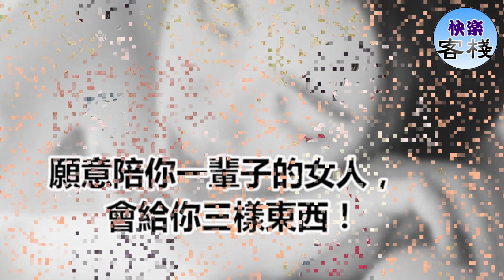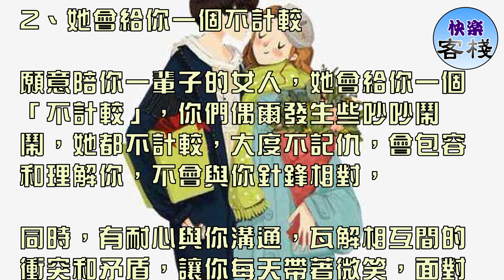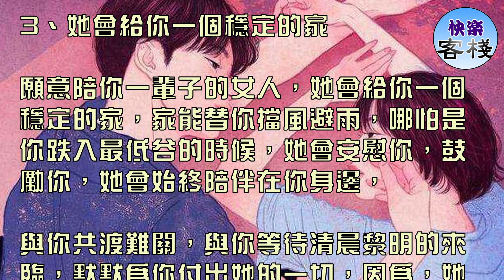願意陪你一輩子的女人，會給你三樣東西｜女人心語｜快樂客棧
「妻賢夫禍少，官清民則安」；男人能擁有一位賢惠的妻子，是他一輩子的福氣，這是每個男人夢寐以求的事情，在現實生活中，在你我的身邊不計其數，

耳聞目睹，當然，也會有不盡人意的，在風雨中搖曳的婚姻家庭，在沉悶中疲憊前行；願意陪你一輩子的女人，會給你三樣東西。

1、她會給你一個賢惠

願意陪你一輩子的女人，她會給你一個賢惠，她能獨當一面，對你無微不至的關懷，對培養孩子，贍養老人，都能面面俱到，做你最喜歡吃的飯菜，

幫你洗衣晾乾，整整齊齊放置在你的衣櫃里，讓你以嶄新的姿態面對每一天，會給你百分之二百的信任，不背叛，

讓你放下包袱，很輕鬆的去做自己該做的事業，讓你的生活，每天充滿著活力，充滿著陽光。

2、她會給你一個不計較

願意陪你一輩子的女人，她會給你一個「不計較」，你們偶爾發生些吵吵鬧鬧，她都不計較，大度不記仇，會包容和理解你，不會與你針鋒相對，

同時，有耐心與你溝通，瓦解相互間的衝突和矛盾，讓你每天帶著微笑，面對生活的每一天。

3、她會給你一個穩定的家

願意陪你一輩子的女人，她會給你一個穩定的家，家能替你擋風避雨，哪怕是你跌入最低谷的時候，她會安慰你，鼓勵你，她會始終陪伴在你身邊，

與你共渡難關，與你等待清晨黎明的來臨，默默為你付出她的一切，因為，她很在乎這個家，你們的家。